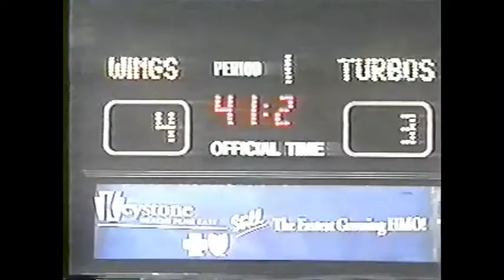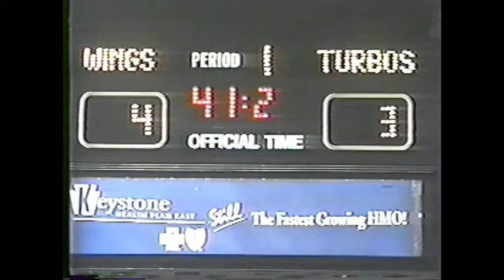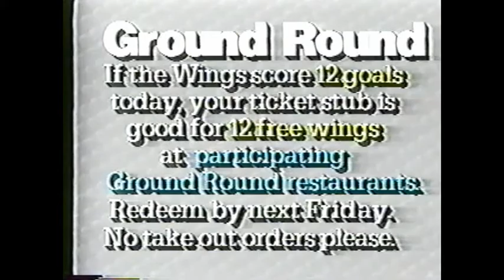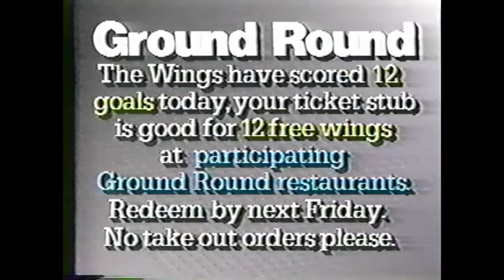1994 MILL - Detroit @ Philadelphia (BRAWL GAME)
1994 MILL action between the Detroit Turbos and the Philadelphia Wings. This is the infamous brawl game from Philadelphia